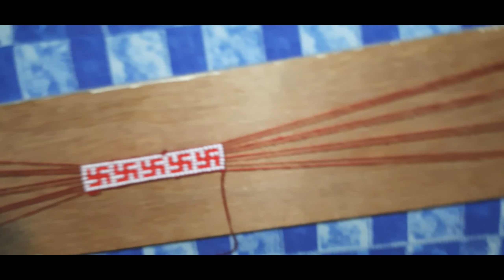Easy Handmade PEARL Swastik Rakhi in hindi | Sakhiya rakhi | In just 15 mins| With Single Needle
Hello everyone
So today we r here with a new video
from our "©®£@t¡√€ ¢0®n£®"
Handmade Sakhiya wali Rakhi
with 1 needle only

Do watch out it
Do share review about video❤️😊
For orders comment down
or contact on instagram @cooking_hub01

sakhiyarakhi

मौली से बनाये राखी। Beautiful & easy rakhi making। लॉकडाउन में घर पर बनाये राखी।  Rakshabandhan 2021

मौली से राखी कैसे बनाये / बनाएं। Beautiful and easy rakhi making idea| Rakhi with mauli

Diy Craft: Best ideas to make rakhi
how to make rakhi at home
rakhi making
rakhi making ideas
best rakhi making ideas at home
easy rakhi at home
easy rakhi
rakhi making with waste materials
rakhi designs homemade
mauli rakhi homemade designs
how can i make rakhi at home
quilling rakhi
handmade rakhi ideas
rakhi decoration materials
kids rakhi making
making easy n simple rakhi at home
making rakhi with bead
pearl rakhi
easy pearls rakhi at home
rakshabandhan 2021 rakhi
rakshabandhan rakhi making

rakhi diy 2020
diy rakhi
diy rakhi gift idea for brother
easy rakhi for 2021
rakhi for bhaiya
rakhi competition 2021
mauli rakhi competition
rakhi prize
rakhi idea
best rakhi making at home
easy rakhi kese banaye